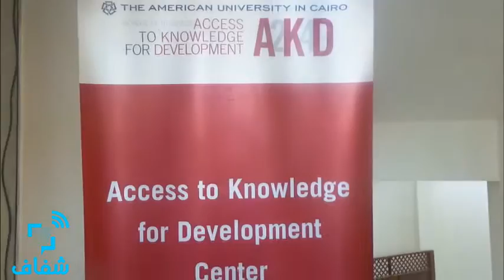شفاف | مركز دعم القرار بحاسبات القاهرة يناقش "ابتكار البيانات"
نظم مركز دعم القرار والدراسات بحاسبات القاهرة لمناقشة "ابتكار البيانات" وذلك بحضور عدد من المشاكرين من الشرق الاوسط.

• تصوير: شيماء الملاح
• مونتاج: عبد الرحمن جلال